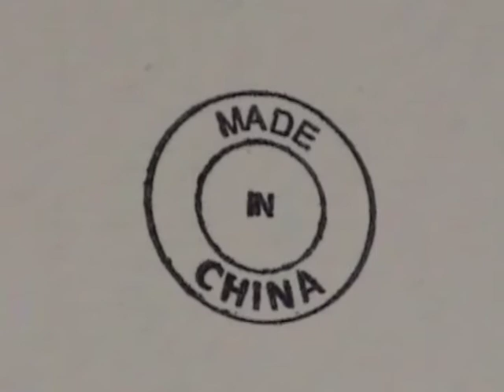Récréation - re-création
Les élèves se mettent au travail avec l'artiste, partage autour d'une oeuvre